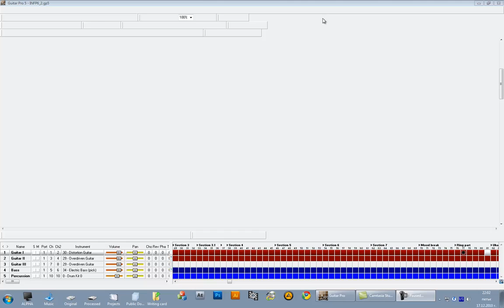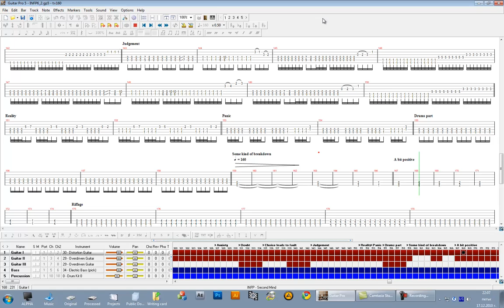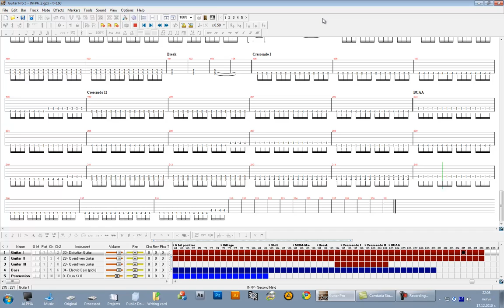Amateur MIDI metal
One of my projects. It's not finished.